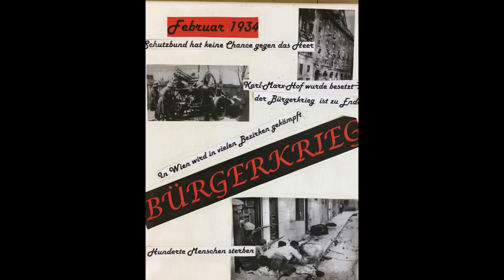Bürgerkrieg Lang converted